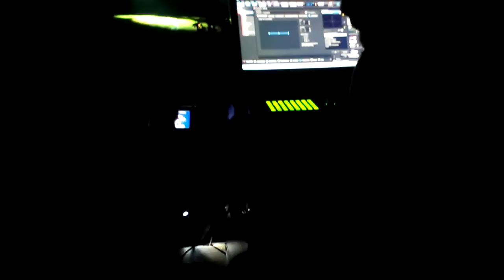Lightining in a Bottle 2013 0327